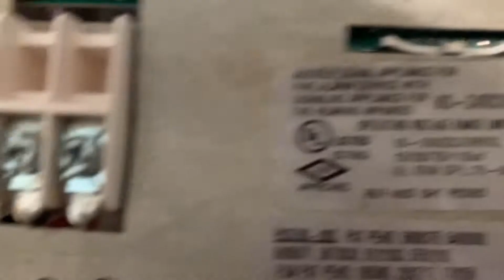Wheelock NS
This video is 2 years overdue